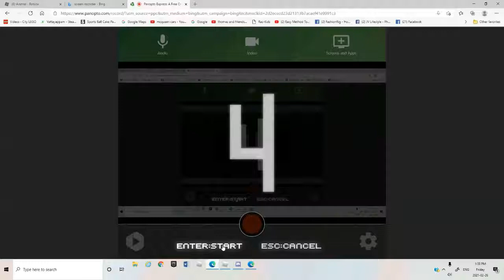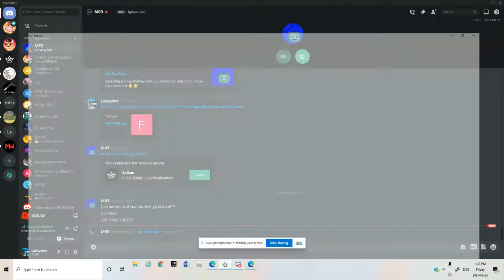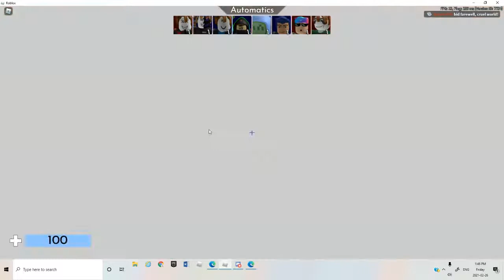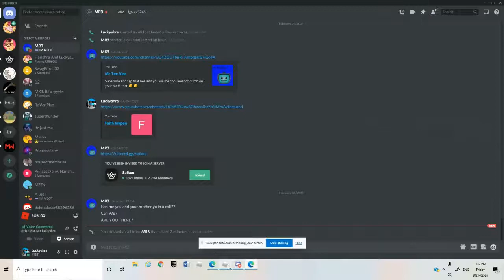ARSENAL WITH JOHN WILSON!